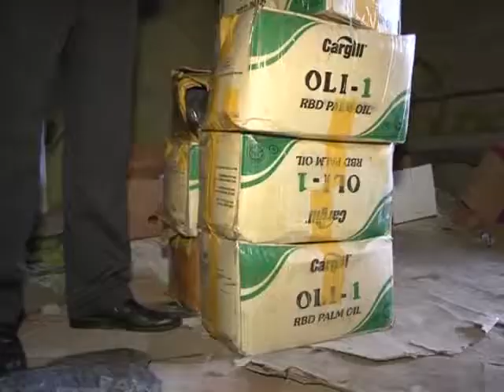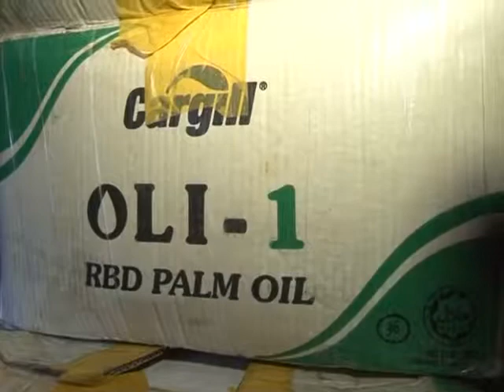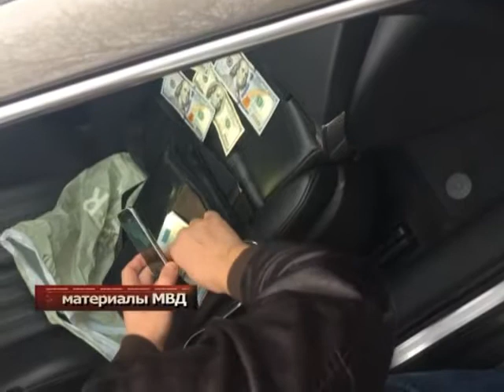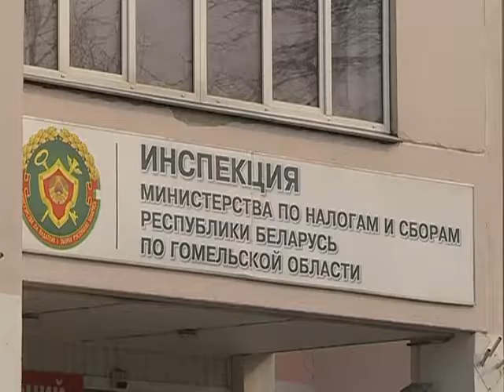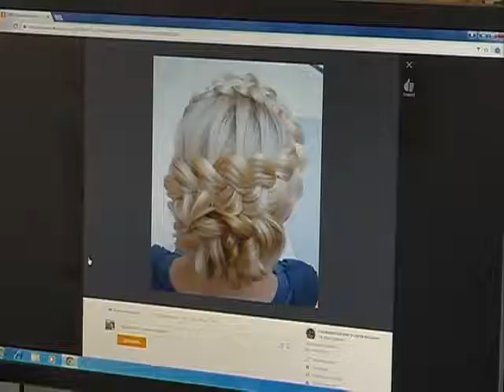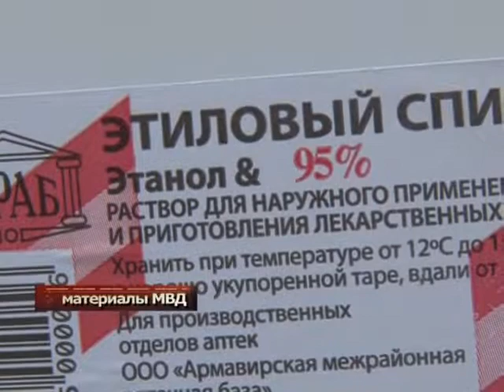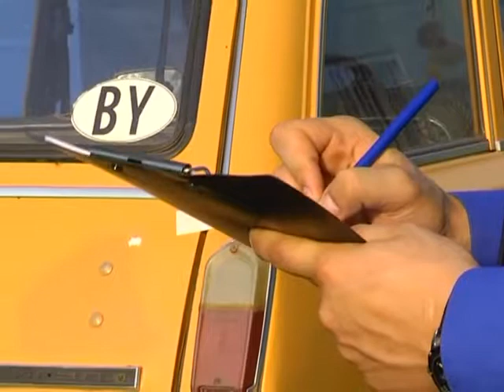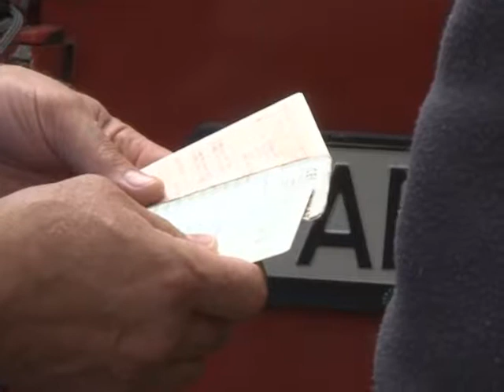Чрезвычайная ситуация 11 04 2017 №4 Квазибиснес - бизнес вне закона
Основная доля - торговля наркотиками